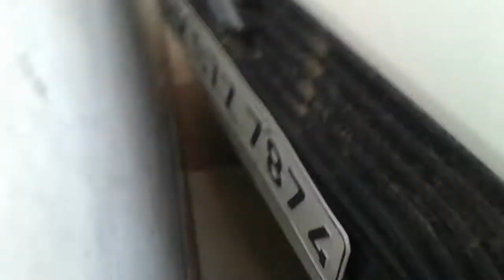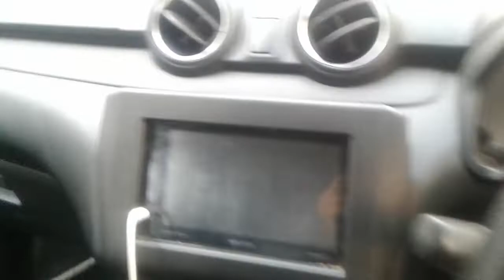Review of new swift (vxi model )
Features of swift  new model
Please